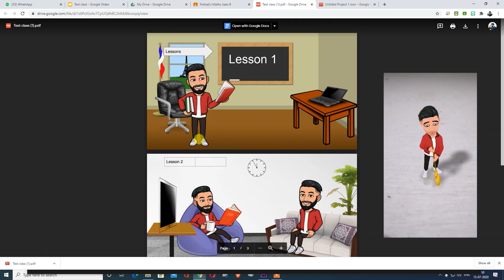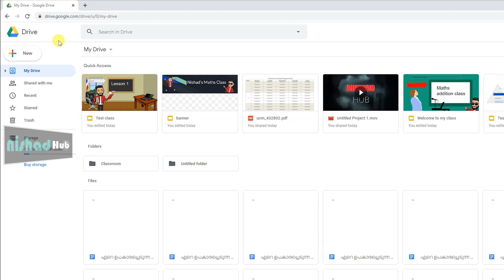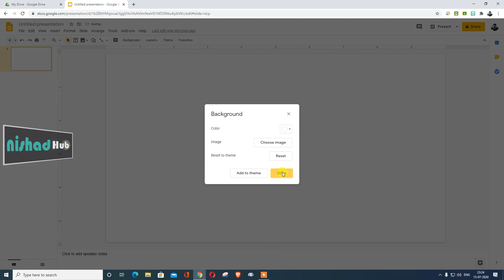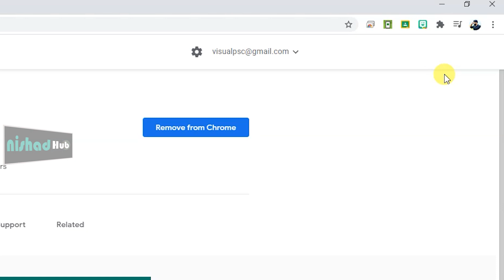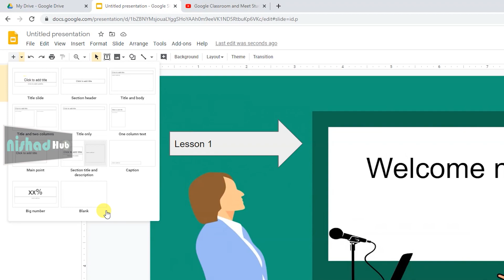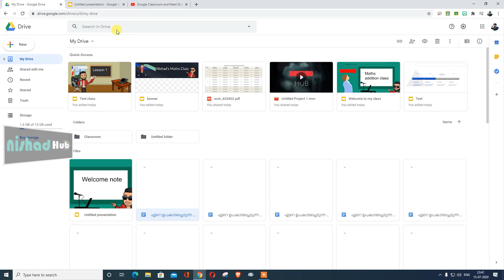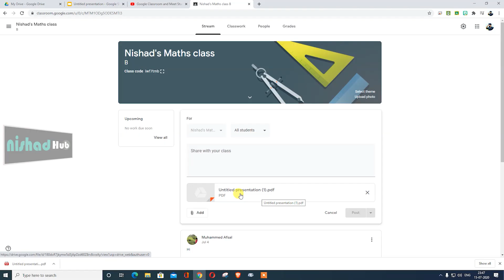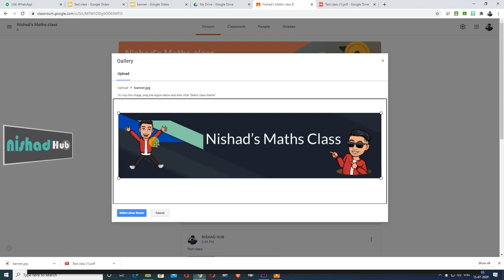Make Google classroom Fun, Attractive with google slides| Classroom tips| Slides tutorial| Bitmoji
Google classroom is widely using for conducting online classes these days. In this video iam showing that how to attract students and use google classroom and Google slides together In Malayalam

Query solved,

How to attract students in an online class
How to use Google Slides
How to use Slides content to classroom
How to use Google drive
Upload Files in google drive
How to use bitmoji Malayalam
How to use bitmoji with google classroom
Google classroom tips and tricks